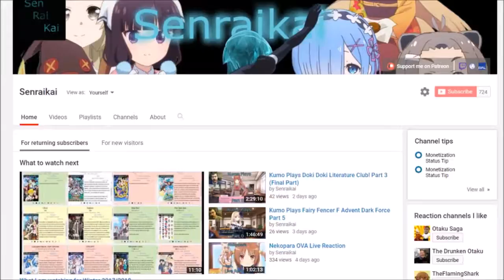[Live Reaction] Love Hina Episode 24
My reaction to the twenty fourth episode of Love Hina.
Ponk 80, Claud R Ellis, Cnouki, Alyminya, Caretaker72, Mujirou, Ai Kyuu, HolyFFF, Metaldesi, Nick, Jan Michael Buensuceso, ema, Iwachan, Monsi7, Zaqxsw694